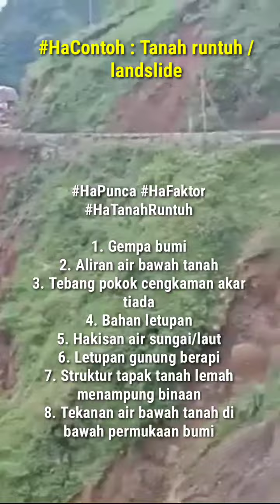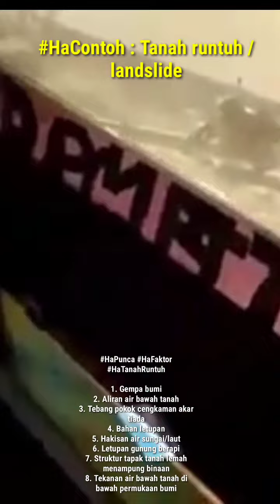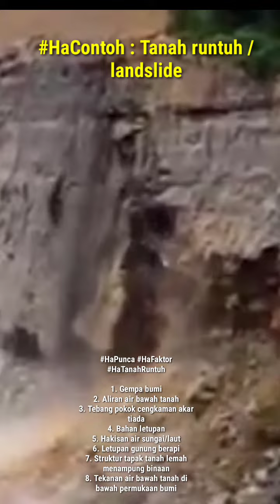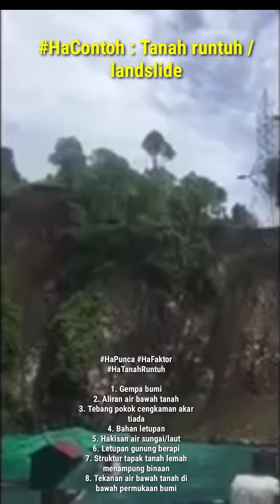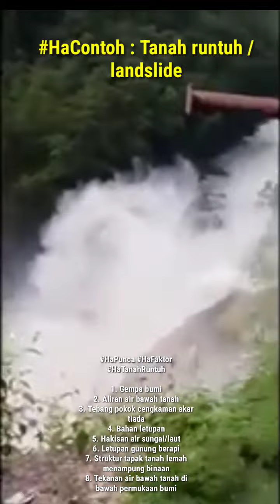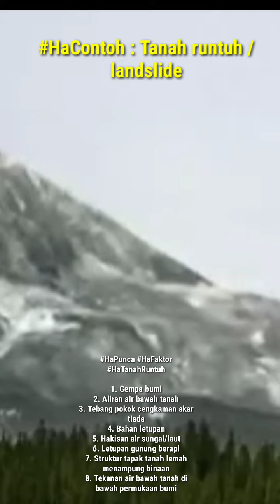Ha tanah runtuh landslide learning factor punca faktor terjadi akibat causes effects types kerugian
Salah satu punca:
1. Gempa bumi
2. Aliran air bawah tanah
3. Tebang pokok cengkaman akar tiada pada tanah
4. Bahan letupan
5. Hakisan air sungai/laut
6. Letupan gunung berapi
7. Struktur tapak tanah lemah menampung binaan atas permukaan
8. Tekanan air bawah tanah di bawah permukaan bumi.

Hmmm berapa cepatkah kecepatan tanah runtuh di lereng bukit? Sangat cepat!

Kemaskini info:
Sehingga 9 pm pada tarikh kejadian Selangor Malaysia.. Video ini adalah tujuan gambaran visual contoh tanah runtuh. Innalillah..

16/12/2022
Tanah runtuh tapak perkemahan
Fathers Organic Farm
Jalan Genting Batang Kali
21 sah maut, 54 selamat, 7 cedera, 12 masih hilang. 94 orang mangsa terlibat

Ha contoh video dan bunyi tanah runtuh di lereng bukit..